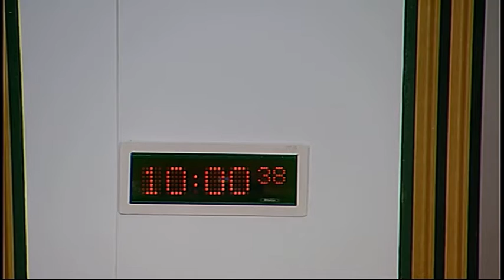Justice Committee - Scottish Parliament: 26th January 2016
1. Decision on taking business in private: The Committee will decide whether to take item 5 in private.

2. Community Justice (Scotland) Bill: The Committee will consider the Bill at Stage 2 (Day 2).

3. Scottish Human Rights Commission: The Committee will take evidence from—
Professor Alan Miller, Chair, Scottish Human Rights Commission.

4. Subordinate legislation: The Committee will consider the following negative instrument—
Management of Offenders etc. (Scotland) Act 2005 (Specification of Persons) Amendment Order 2015 (SSI 2015/431).

5. Work programme: The Committee will consider its work programme.